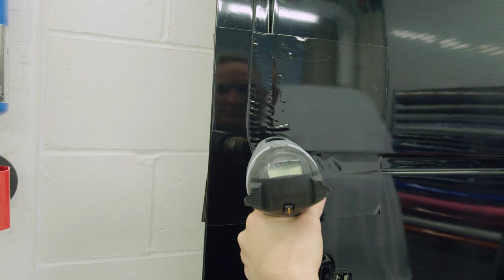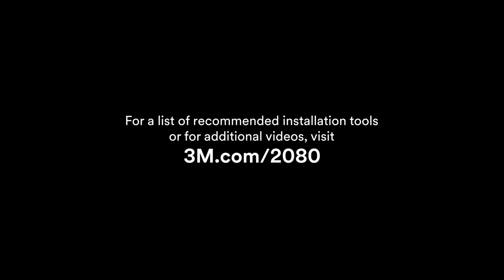3M | Wrap Film Series 2080 - How To: Heating Techniques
Find out more:  New 3M Wrap Film Series 2080

Introducing the next generation of wrap film - the 3M Wrap Film Series 2080.

Learn heating techniques with 3M and their latest wrap film series 2080.